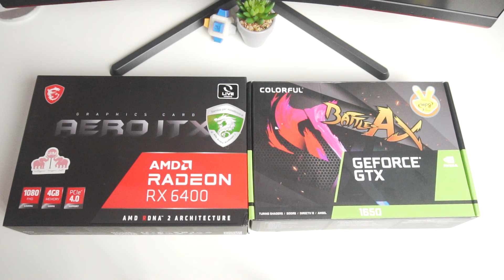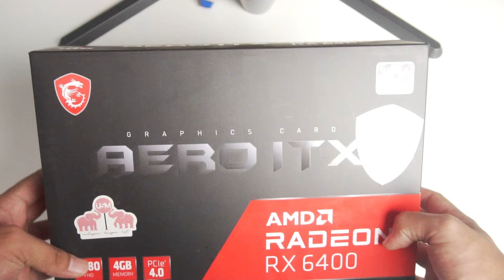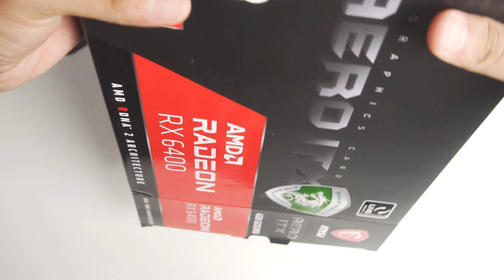Unboxing MSI Radeon RX 6400 & Colorful GeForce GTX 1650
Song by:
none